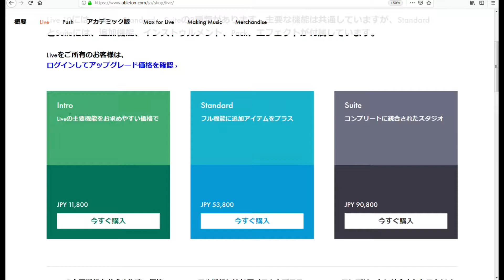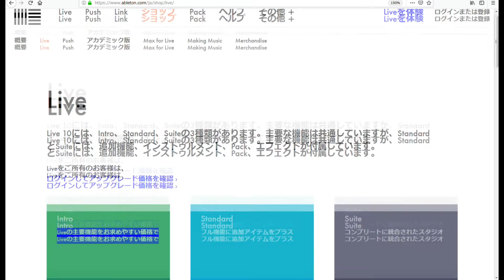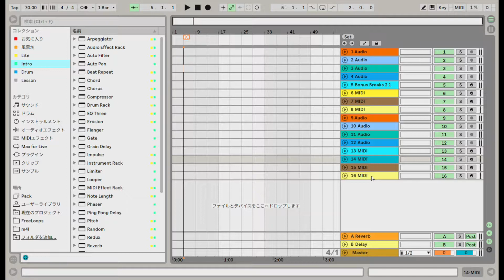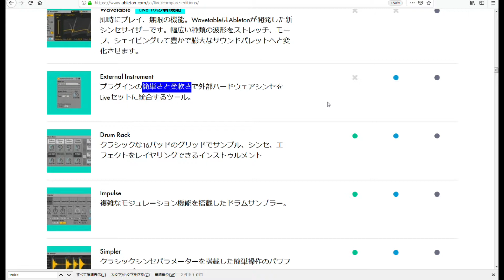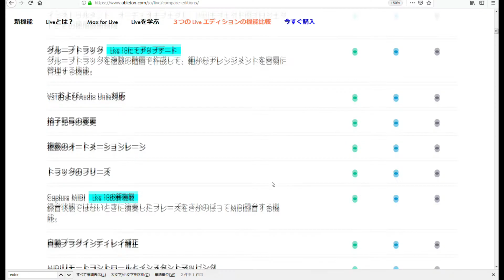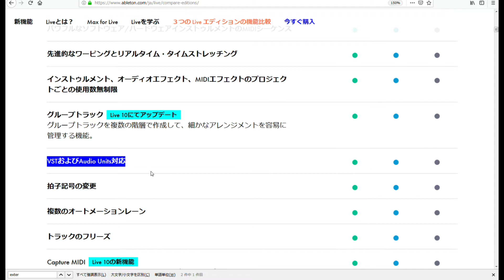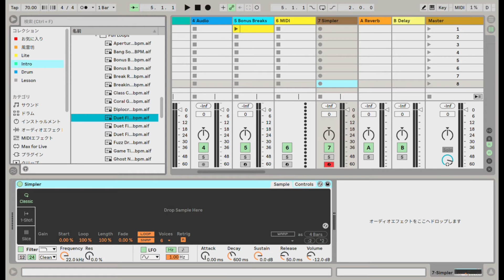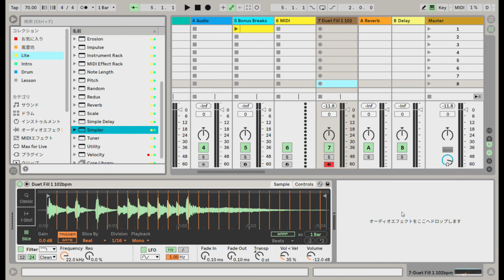Live Introの基本スペック～Ableton Live講座～導入編#19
Live Introの基本スペックについて。
入門用として最適のグレードだけど・・・っていうお話。
解説はわたくし、Ableton認定トレーナーの【akim】がお送りします。

◆Rec環境◆
Ableton Live10
Sire M7

『変態！』は最上の賛辞。
5弦Bassist / Musicmaker / Ableton Certified Trainer
『akim is bassist』